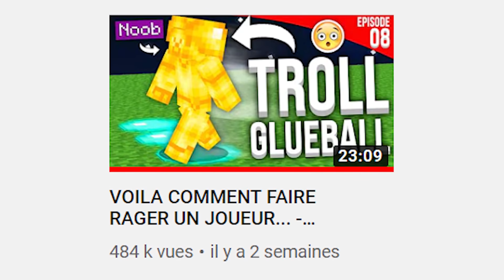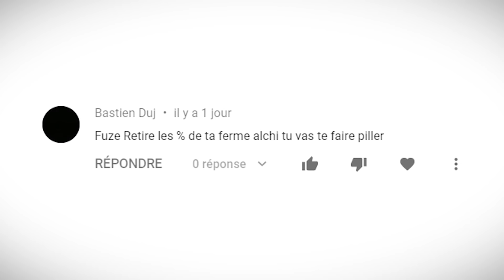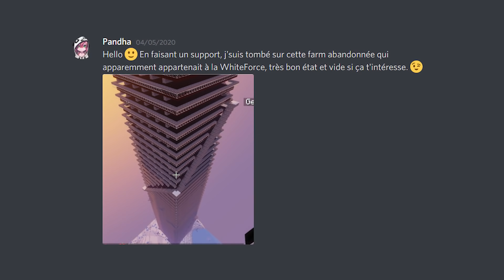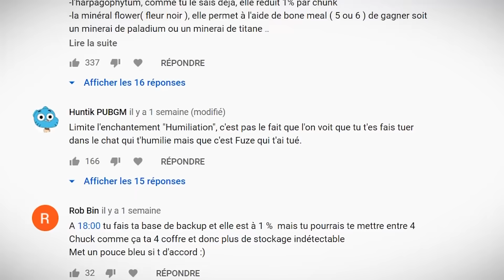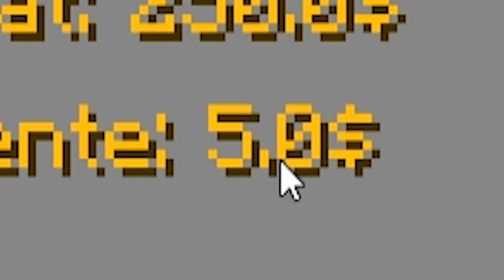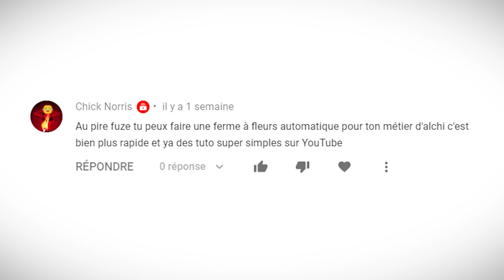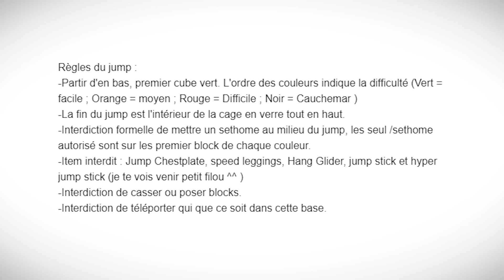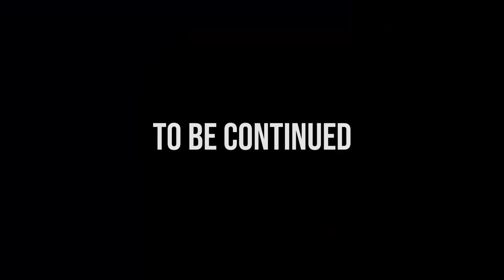J'AI PILLÉ LA PLUS GROSSE FERME DU SERVEUR... - Episode 10 | Paladium S6.5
Aujourd'hui on va essayer de troller un joueur dans sa propre base avec des Glueballs ! Ça promet d'être marrant... à moins que...